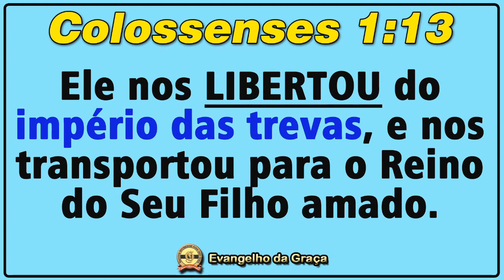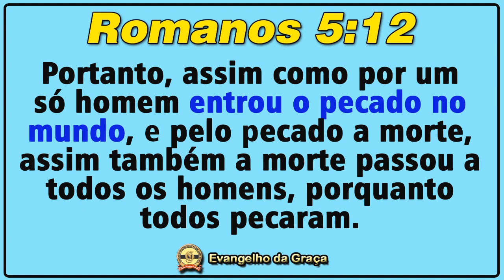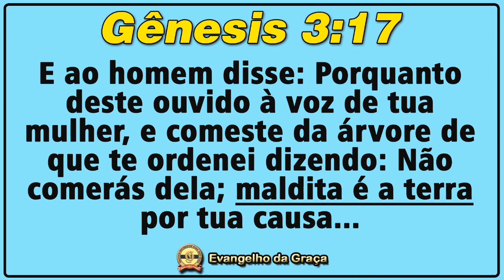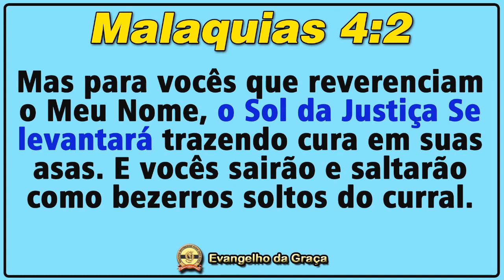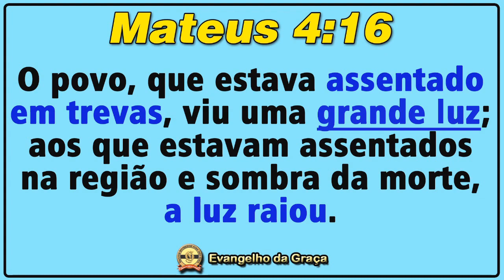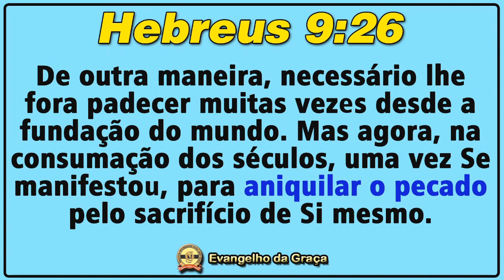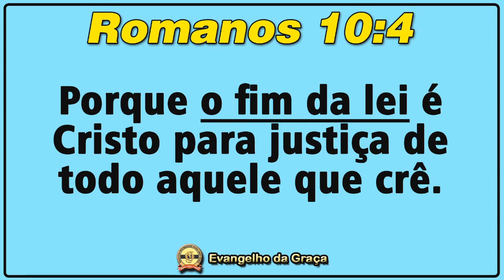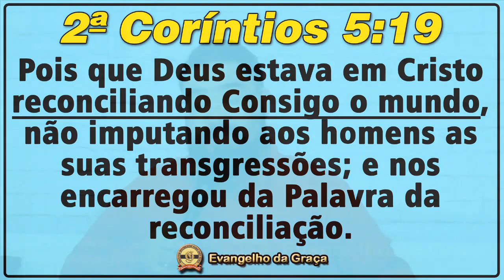LIBERTOS DO PODER DAS TREVAS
Ajude-nos a fazer a Palavra da Graça correr!

Instale o Telegram em seu celular (caso ainda não tenha) e, depois, ACESSE O LINK ABAIXO através de seu telefone.

|| ESTUDO DOMINICAL ANTERIOR:

“CHAMADOS PARA O DESCANSO”

|| ESTUDOS RECOMENDADOS:

“ESCATOLOGIA CONSUMADA”

“O ESPÍRITO SANTO NÃO FAZ VISITAS” (Texto)